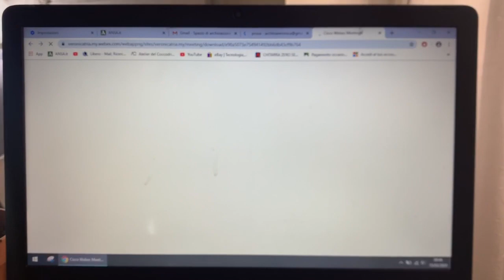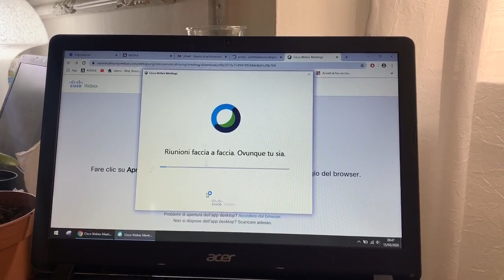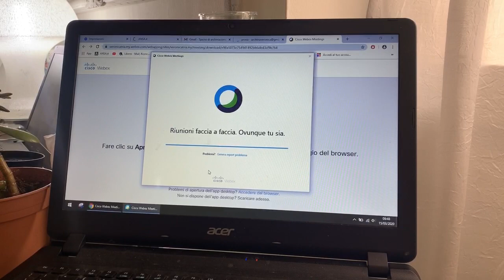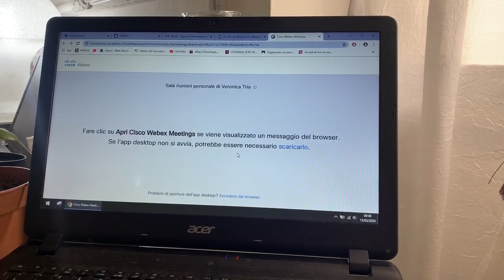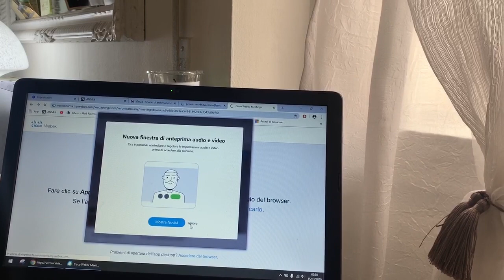Come collegarsi on-line a Cisco Webex - videolezione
Istruzioni su come partecipare ad una video conferenza.